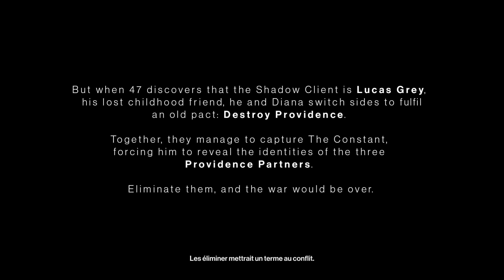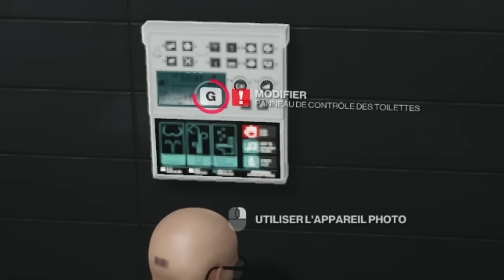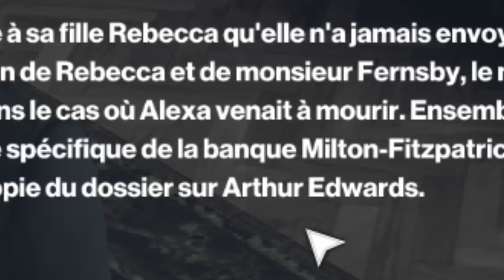EXCUSEZ-MOI MAIS QUE FAÎTES VOUS DANS MES TOILETTES ? (Hitman 3)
C'est pas parce qu'on est chauve qu'on peut pas faire du bon boulot d'agent infiltré
Téléchargez Hitman 3 ▶️ sur l'Epic Games Store avec le code créateur "WANKIL"
Wankil est Epic partner, merci au sang de la veine !